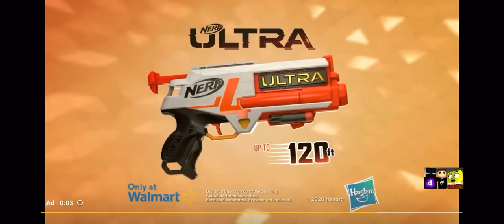July 26, 2020